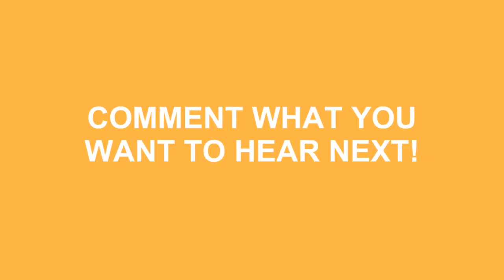How To Pronounce Hercule Poirot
Learn how to say hercule poirot ? Do you want to look cool? Great! How To Pronounce Hercule Poirot correctly with Speak Much How To Pronounce videos.

We'll be more than happy to take any request just leave them in the comment section below... We'll even mention you in the video! No longer be fearful to How To Pronounce Hercule Poirot )